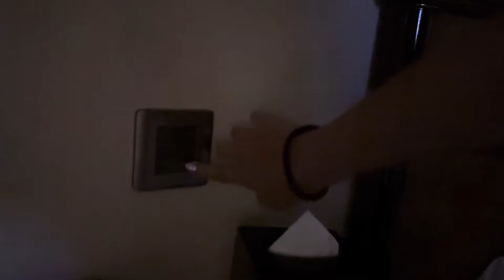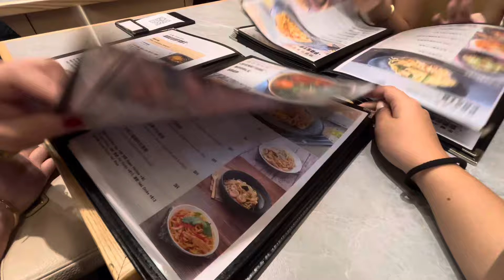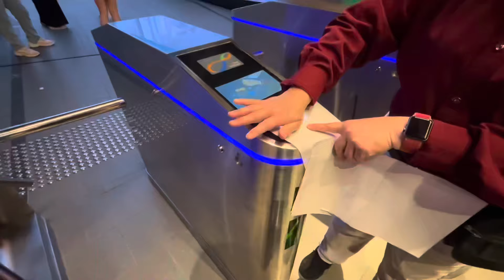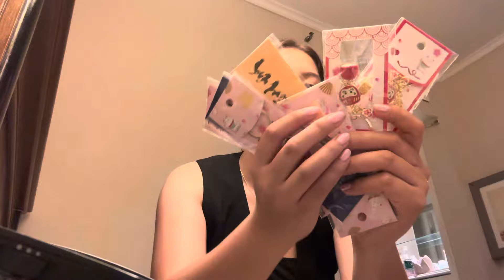HK vlog| day 2🌷 victoria peak, mongkok, symphony of lights , sonny angel unboxing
hey guys!

today’s vlog is about our day 2 at our HK trip. (march 24, 2024)

hope you guys will enjoy this vlog!!💕